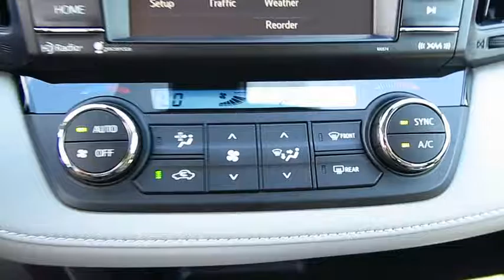2017 Toyota RAV4 Live Video! Tampa, Wesley Chapel, Brandon, New Port Richey, FL Live 170174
Stadium Toyota
5088 N. Dale Mabry Highway

The right choice for any adventure, our 2017 Toyota RAV4 XLE Front Wheel Drive presented in Magnetic Gray Metallic is an ideal choice for you and your on-the-go lifestyle with its ideal blend of utility, efficiency, and style! It embodies value and functionality with its spirited 176hp 2.5 Liter 4 Cylinder paired with a 6 Speed Automatic that features ECO and sport modes. Pick your destination and get going; you'll love the smooth, confident handling and will be smiling with excellent efficiency of near 30mpg.    Our popular crossover has sporty good looks that encourage you to get behind the wheel and take command of your day! Take a look at our photos to see this RAV4 XLE radiates premium good looks inside and out with a spacious cabin equipped to manage your daily grind. You'll appreciate a height adjustable power lift-gate, remote key-less entry, dual-zone automatic climate control, Entune Audio Plus with Connected Navigation App multi-media bundle/Bluetooth/voice recognition, and an integrated back up camera.    Designed to support your awareness and keep you out of harm's way, our Toyota Safety Sense combines a pre-collision system, lane departure alert, dynamic radar cruise control, and other safety features. With dynamic good looks, a get-it-done demeanor, and optimal versatility, our RAV4 is a practically perfect choice!